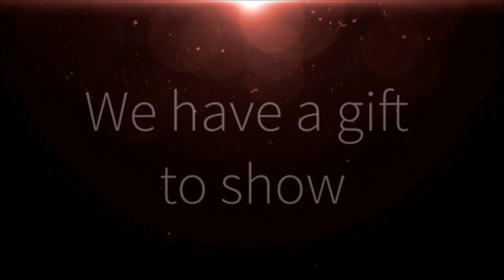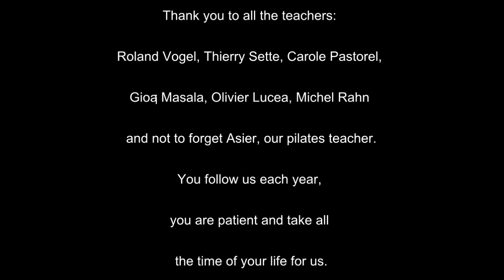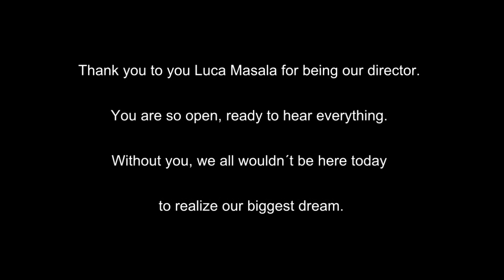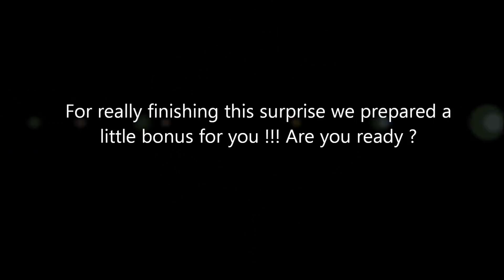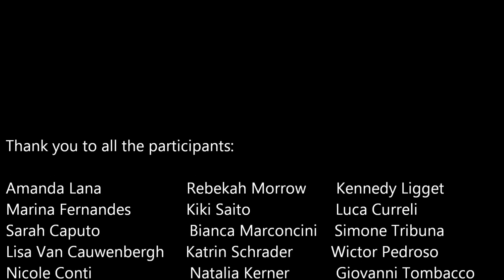HAPPY FINALLY THE GOOD ONE a gift from the students to the Academie Princesse Grace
ACADEMIE DE DANSE PRINCESSE GRACE  2013-14